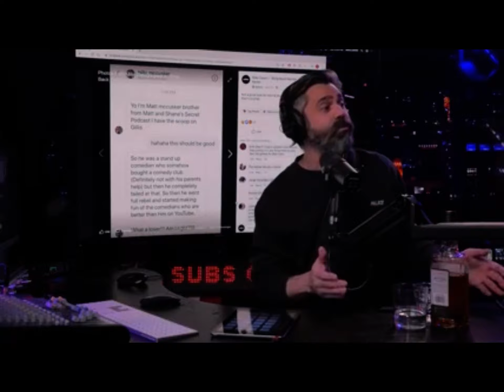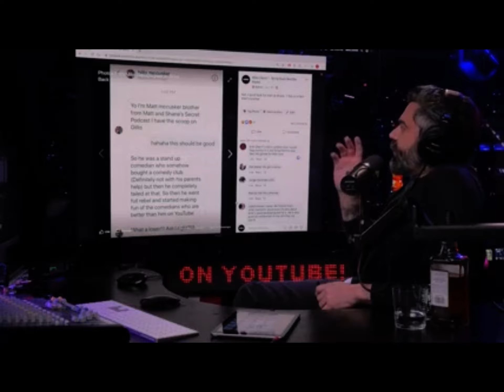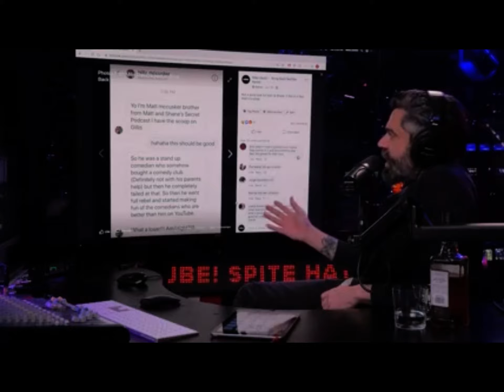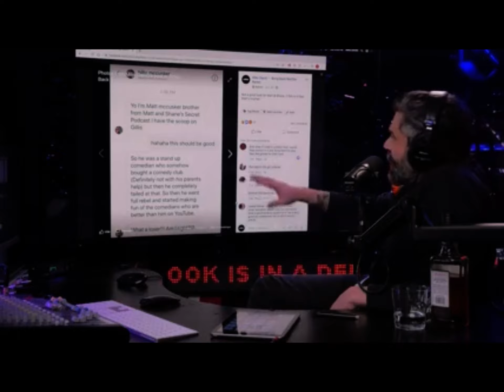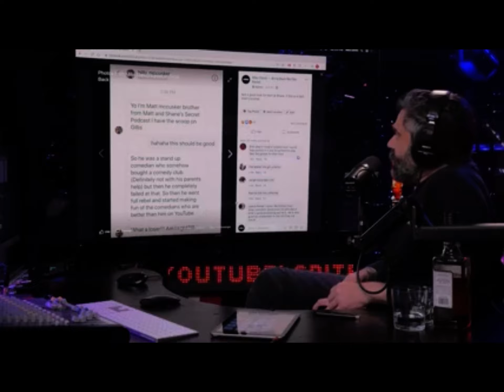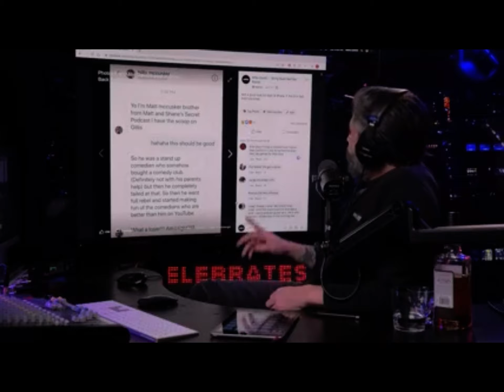Redbar Vs. Matt and Shane’s Crew part 2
Sorry HD wouldn’t process!  Trying this out for now…
Redbar Radio clip from S18E64 May 21st 2020 Redbar Radio